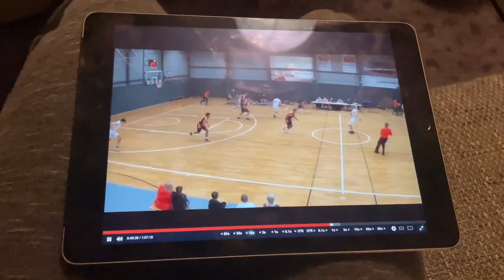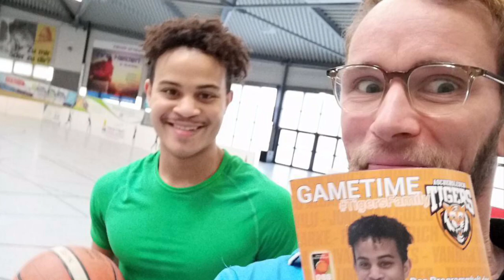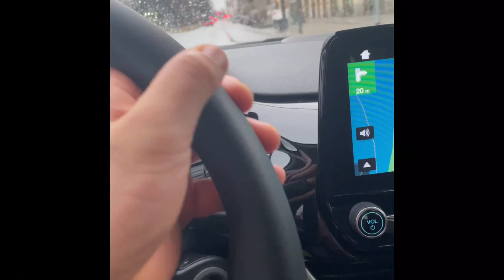Game Day, Team Commercial, and Vacation Vlog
A little bit of life through my lens ;) enjoy!!